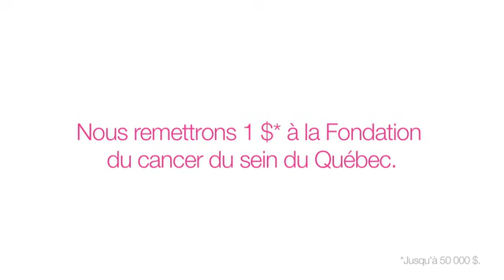Rassemblez vos soutiens roses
"Rassemblez vos soutiens roses, ceux que vous aimez et que vous voulez protéger."

TELUS fait sa part une fois de plus pour combattre le cancer du sein. Cette année, sa campagne "Joignez-vous au Réseau rose" fait appel au grand public pour l'aider à recueillir 400 000 $ à l'échelle nationale, dont 80 000 $ iront à la Fondation du cancer du sein du Québec.

Une application Facebook développée spécialement pour l'occasion lance une invitation au grand public : "Rassemblez vos soutiens roses, ceux que vous aimez et que vous voulez protéger". Grâce à l'application, ils peuvent créer une mosaïque rose composée de photos de neuf de leurs amis et l'afficher sur leur profil Facebook. En échange de cette participation, TELUS s'engage à remettre 1 $ à la recherche, au dépistage précoce et au traitement du cancer du sein.